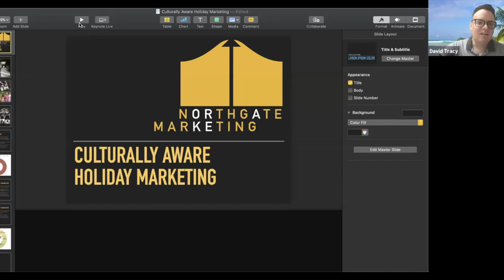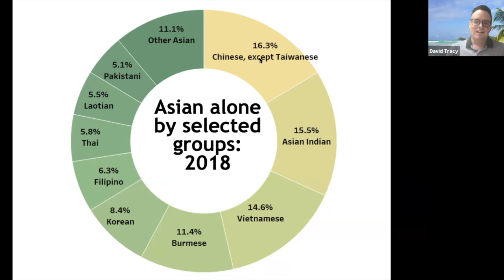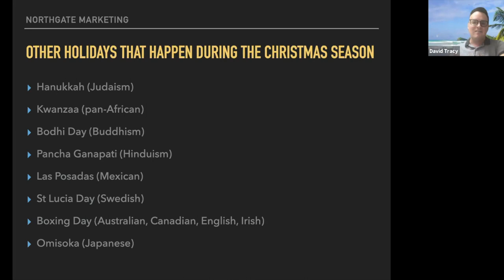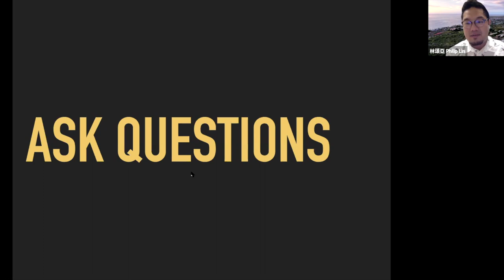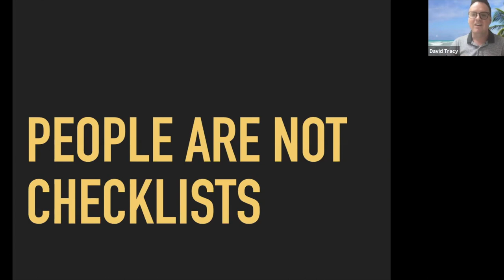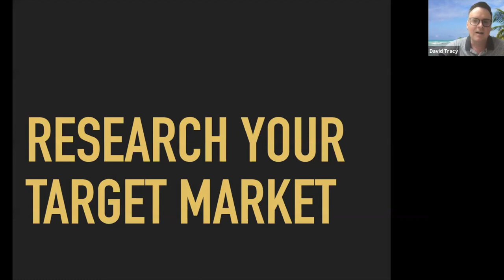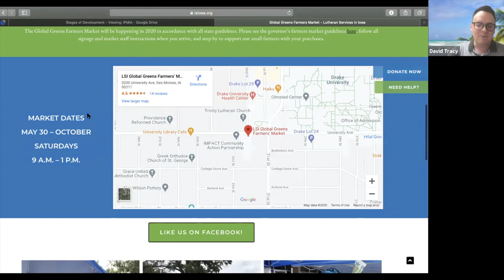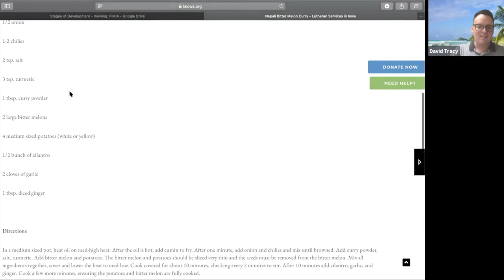Culturally Aware Holiday Marketing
Listen to David Tracy, founder of Northgate Marketing for an overview of ways to create content that reflects the diverse communities you serve during the holiday season!